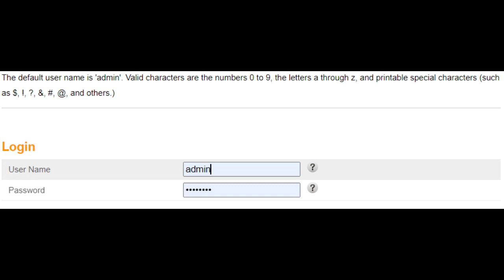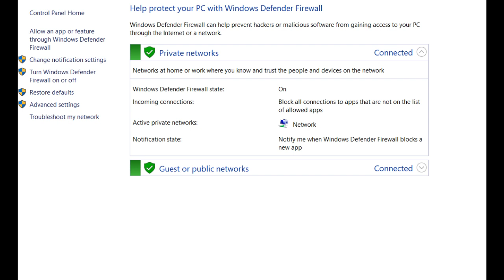How to Port Forward SRB2 on Arris.